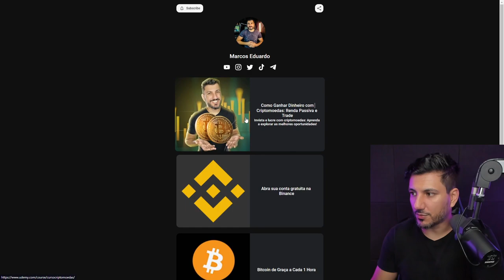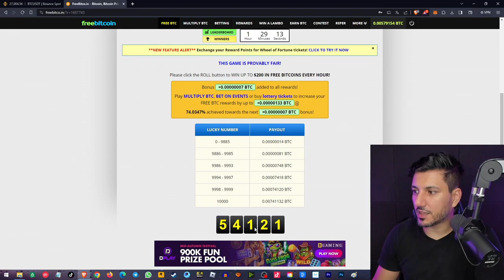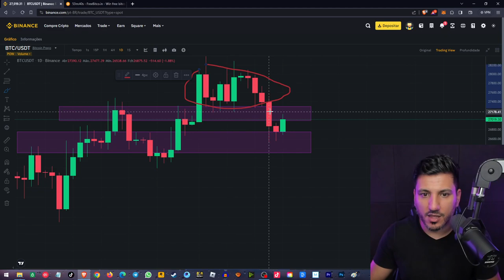O GRANDE RESET FINANCERIO MUNDIAL!